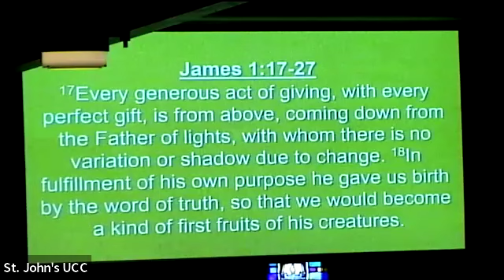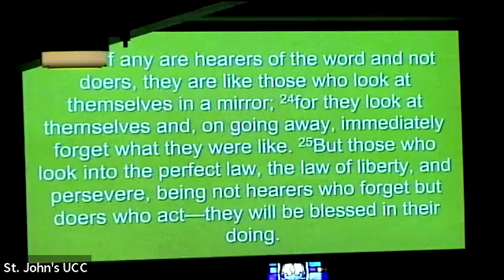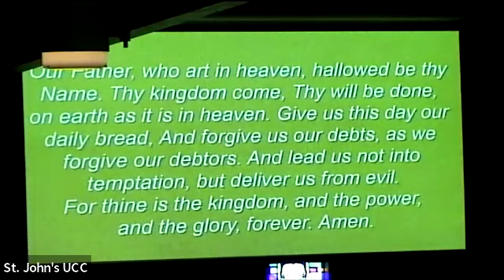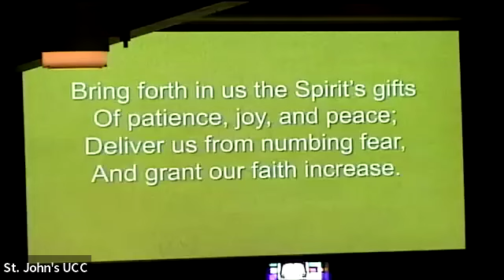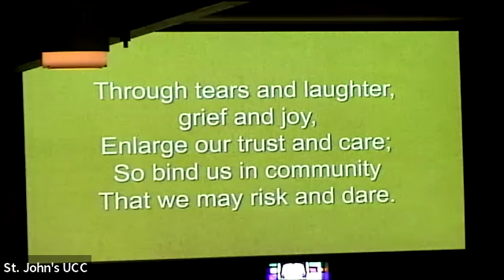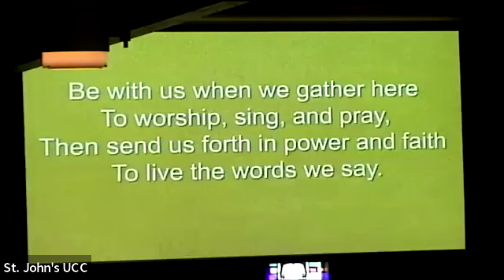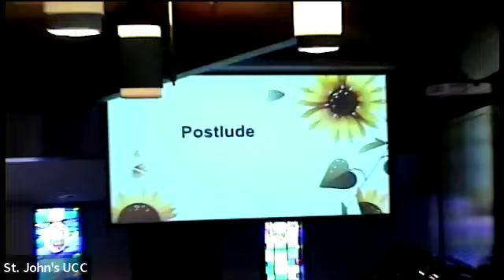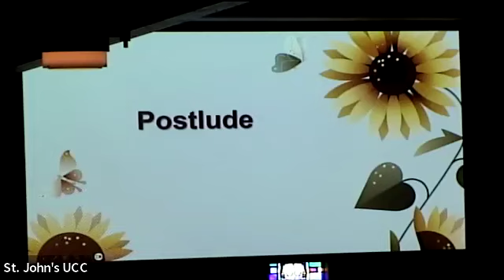St. John's UCC Denver PA - Sunday, September 2, 2024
Join us for morning worship each Sunday at 10:15am in person and online with our weekly recording